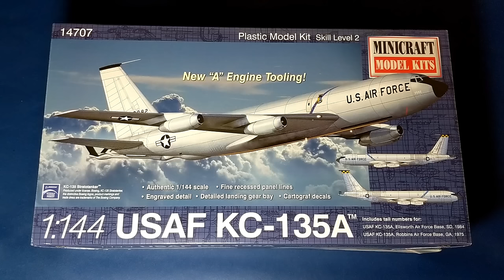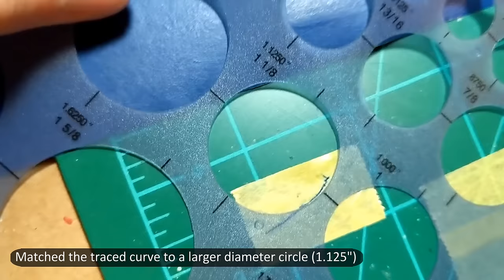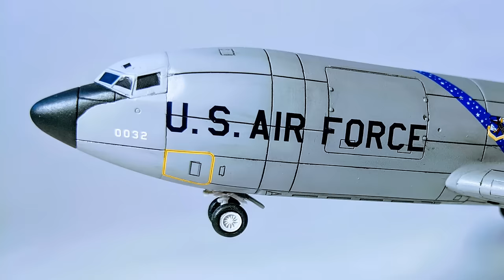USAF KC-135A Stratotanker - Full Build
1/144 scale model of the Boeing USAF KC-135A Stratotanker midair refueling aircraft kit by Minicraft.  This is one of their newer kits so the parts fit well (although the landing gear was questionable) and there was no flash.  Overall it was a straightforward and relatively simple build.

3: Victoria - YouTube Library

5: Overcome - YouTube Library